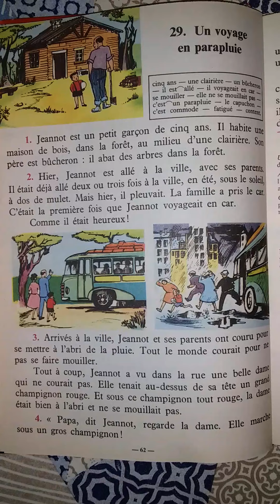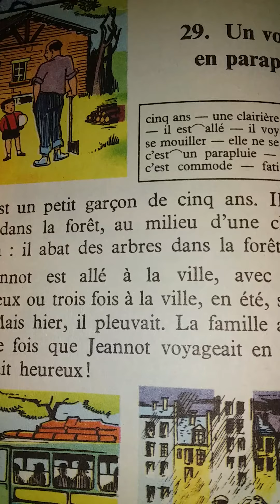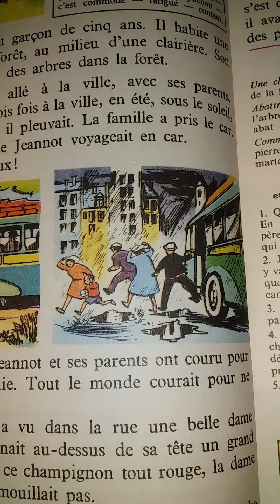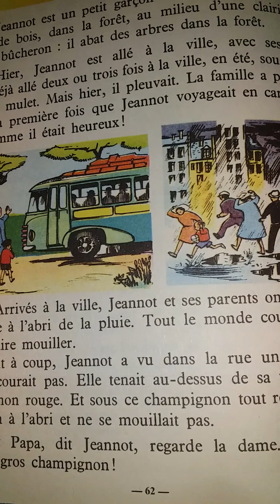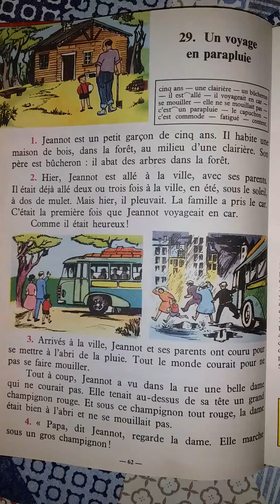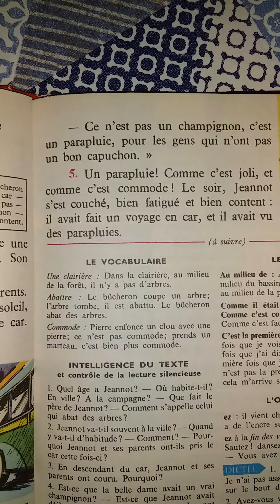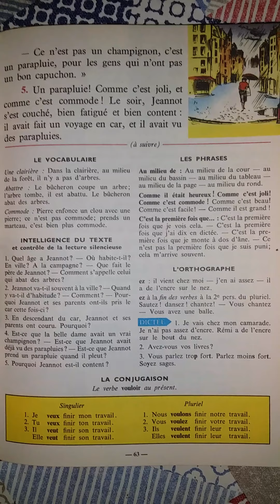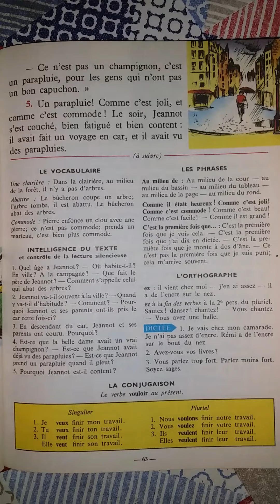29- Un voyage en parapluie